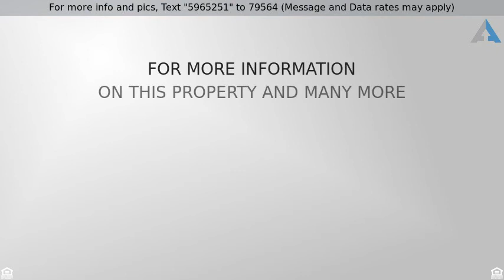Priced at $1,350 - 18250 North 32nd Street #1046, Phoenix, AZ 85032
Definite Must See, Won't Be here for Long!

This condo is the one for you! When you enter through the front door, wood look stairs will lead you up to the living room! Create a culinary delight in the eat in kitchen while using the black appliances, custom cabinets, and the breakfast bar! Relax in the family room while enjoying your guests' company! Both bedrooms include gorgeous flooring, vaulted ceilings, and neutral paint tones! The master retreat has a separate exit, and an en-suite that includes a walk in closet, single sink vanity! Relax out on the balcony while enjoying a refreshing beverage! Come and see this condo today! Before it is too late!